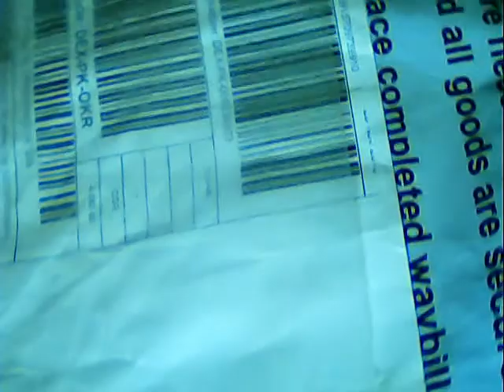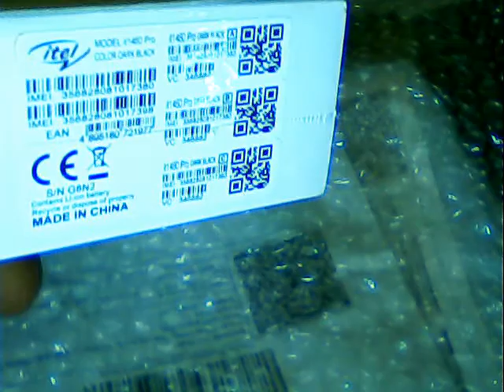itel 1460 jazz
itel 1460 jazz mobile offer on daraz pk